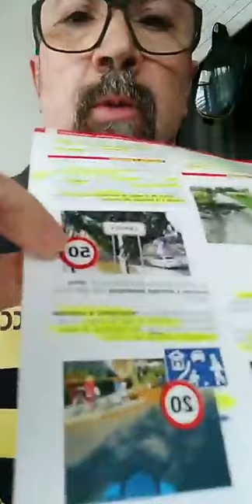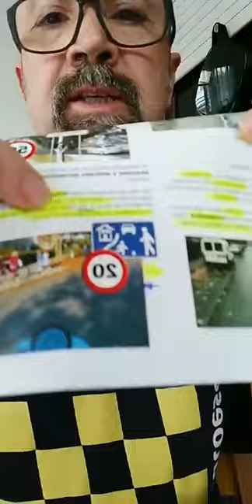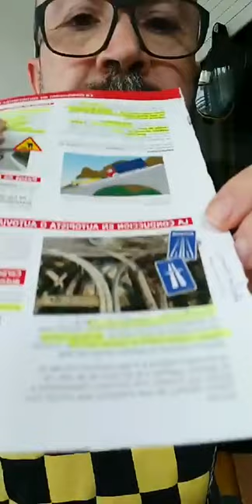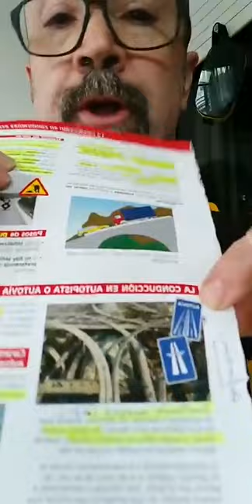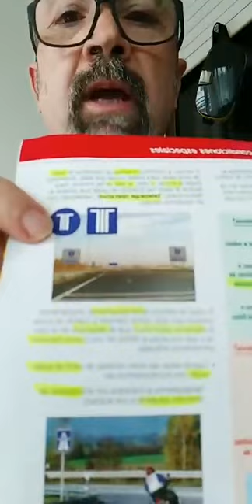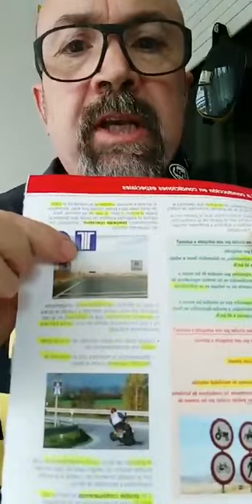RACC Autoescuela | TeóricaEnCasa de Moto | 13: Conducción en condiciones especiales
Clase de Teórica en moto número 13 en casa de Javi, profesor de RACC Autoescuela. Hoy hablamos de la conducción en condiciones especiales.